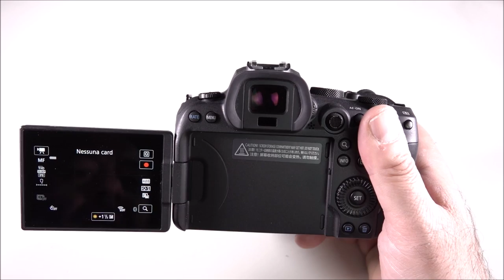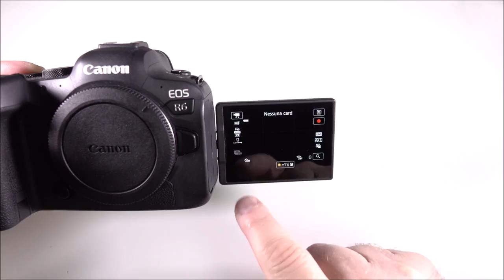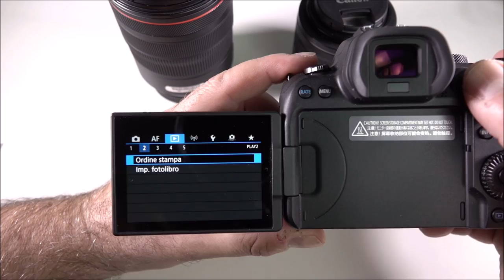CANON EOS R6 - La recensione di Cellulare Magazine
In test Canon Eos R6 una delle piu potenti e versatili mirrorless in commercio. Sensore Full Frame, ottimi video, una straordinaria velocità di messa a fuoco e monitor orientabile, si sposano con un parco lenti già molto ampio e con prestazioni complessive di altissimo livello. Il corpo macchina ha caratteristiche professionali e comprende ad esempio, un doppio slot per schede di memoria. L'abbiamo provato con il 24/105 mm e con il 35mm f/1.8.